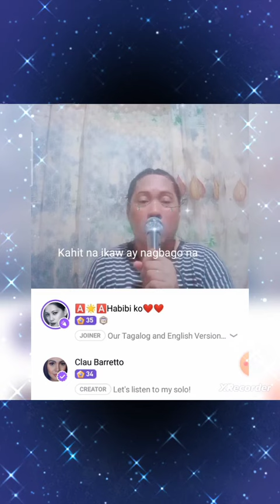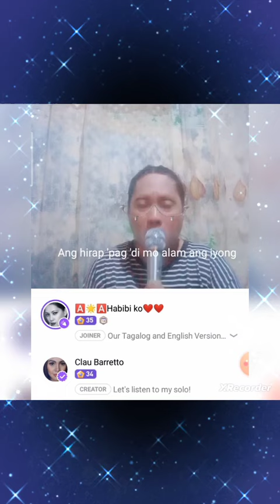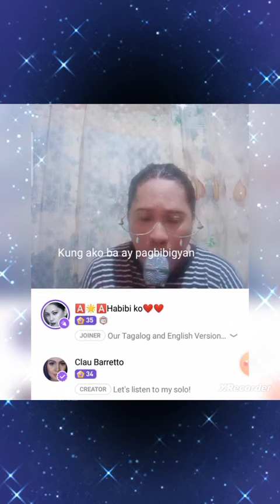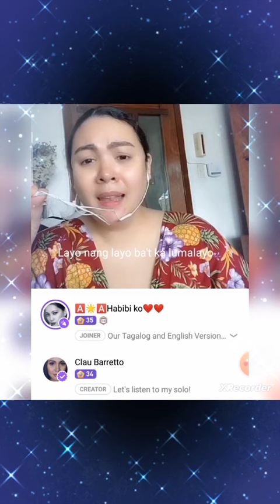Kahít Ayaw Mo Na Taglish Version (Tagalog/English) with my idol Ms. Claudine Barretto & Yours Truly